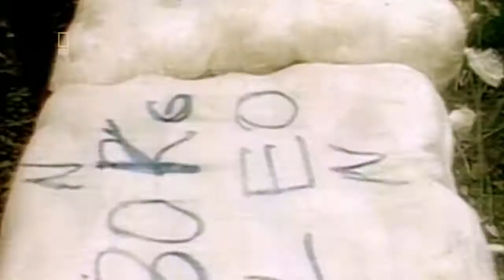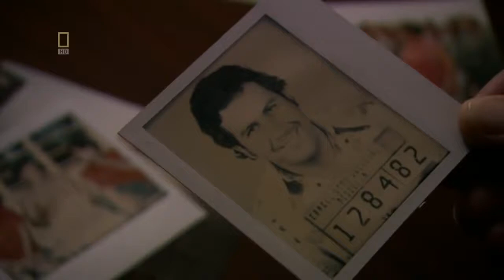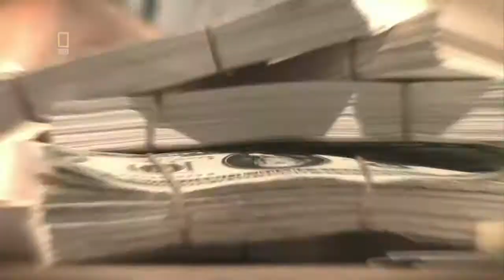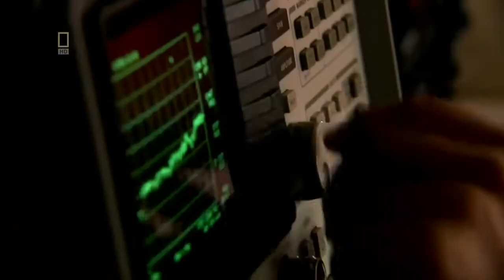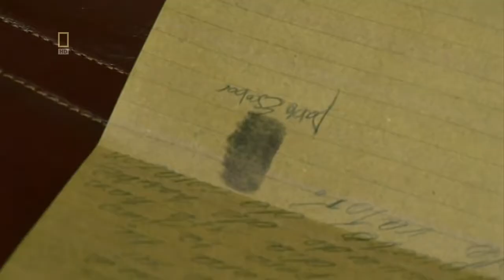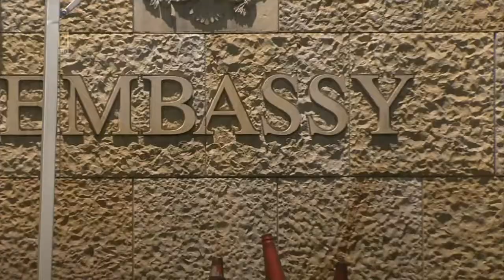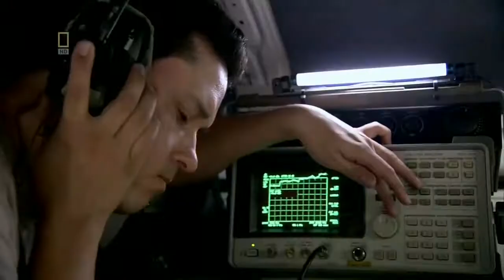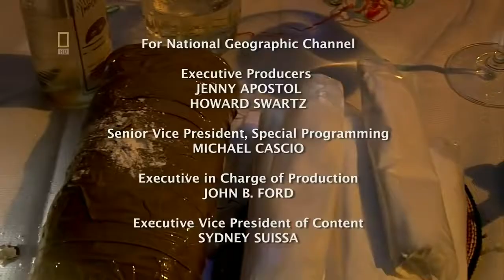Cacada a Pablo Escobar Documentario Completo NatGeo HD 720p